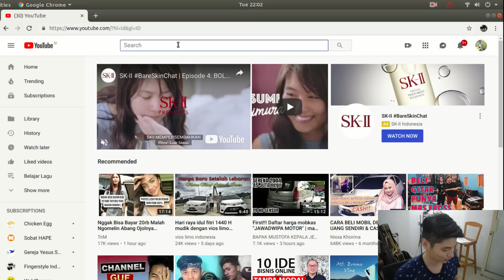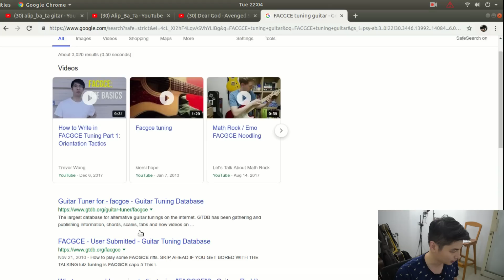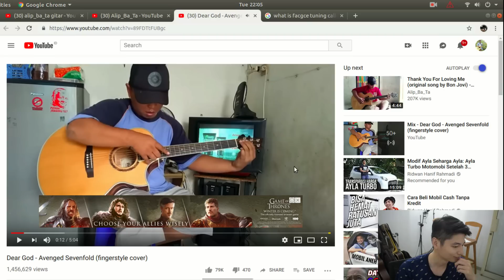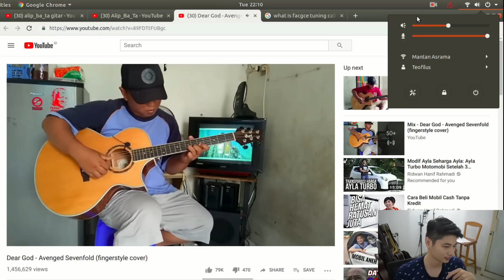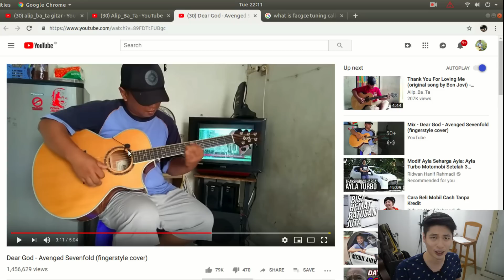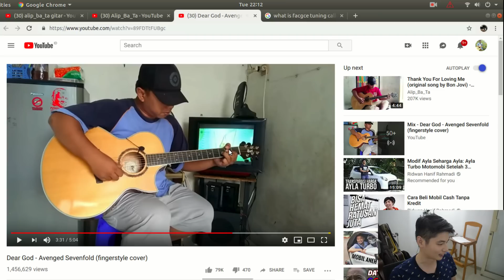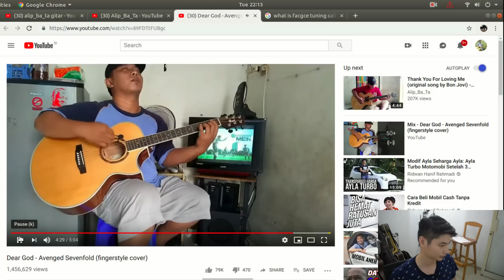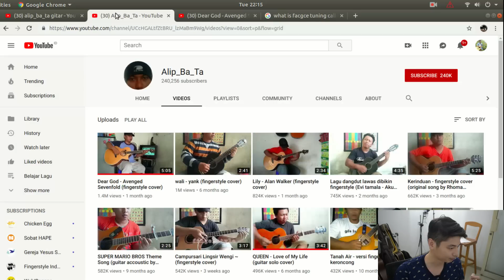Belajar Dari Alip_Ba_Ta (Dear God - Avenged Sevenfold)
Semoga bermanfaat